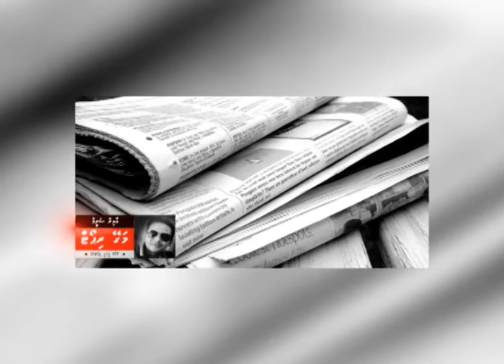Magey report - Raees Naasirah reedhuluge naseebu.